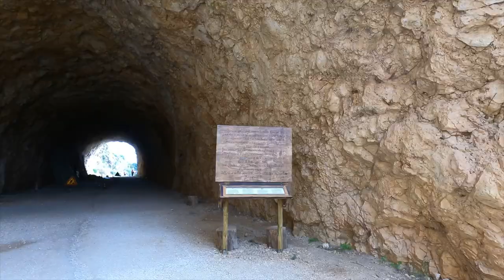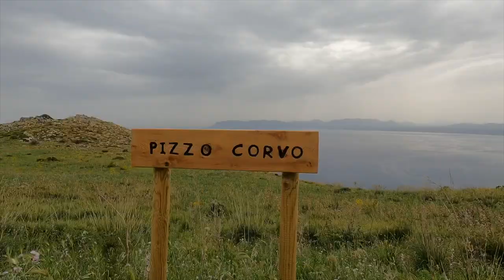Best hike in Sicily | Zingaro Reserve | Italy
Hey 🖤
Today’s vlog will be so so so so tough.. We walked over 30.000 steps 😱
What did we do?  We explored Zingaro Reserve, the first nature reserve of Sicily. We made a mistake in choosing the route, but we are sure that this way you won't make it too!

Locations:
📍Zingaro Reserve#vanlife

00:00 Intro
00:24 Ur friendly queer couple
01:21 let’s start the hike
01:43 Some infos
03:03 Let the walk begin
03:32 First stop
03:42 Are we on the right path?
04:47 Unfortunately yes
05:56 The worst fail ever
06:27 We continue on the path0
7:40 DON’T MISS THIS! IT’S WORTH IT
09:01 We found the water, FINALLY
09:13 We still continue on the path
09:52 WE MADE IT
10:24 Well, not actually
11:33 We fell
12:13 THE COAST PATH, FINALLY
12:57 First beach
14:34 Next direction: another beach
14:46 OUR HONEST REVIEW
17:03 Second beach and some relax
17:47 Back to the van
18:22 Wait to see Angie's face